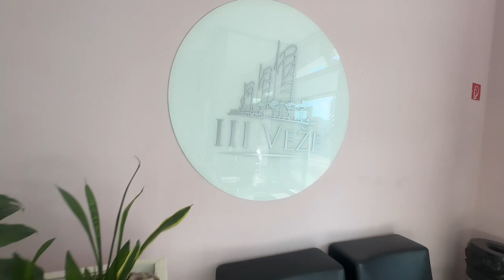ADRID REAL | REAL ESTATE - ABSOLÚTNA NOVINKA NA TRHU - PREDAJ DVOJIZBOVÉHO BYTU | TRI VEŽE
NOVINKA VO SVETE NEHNUTEĽNOSTÍ, KTORÁ SI ZÍSKA SVOJHO MAJITEĽA MNOŽSTVOM POZITÍV LOKALITY, NADCHNE SVOJIM ČAROM, POTEŠÍ OČI SVOJIM VÝHĽADOM A PRESVEDČÍ SRDCE SVOJOU JEDINEČNOSŤOU.
VSAĎTE NA PRVÝ DOJEM A POPONÁHĽAJTE SA.

UŽÍVAJTE SI VÝHODY | ADRID REAL PREMIUM | PREDAJ & PRENÁJOM
Zisti VIAC:

Naše prémiové služby

Adrid Real prináša jedinečnú možnosť získavania dostupných ponúk bytov ešte skôr ako budú ponuky inzerované pre verejnosť!

ADRID REAL PREMIUM PRE PREDÁVAJÚCICH
Výhody, ktoré získa každý náš exkluzívny partner
Užívajte a využívajte svoj čas kvalitne. Buďte tam kde chcete byť. Buďte s tými, s ktorými chcete byť.

Buďte ADRID REAL PREMIUM
Poslať ŽIADOSŤ: